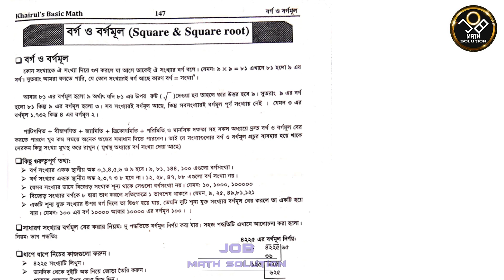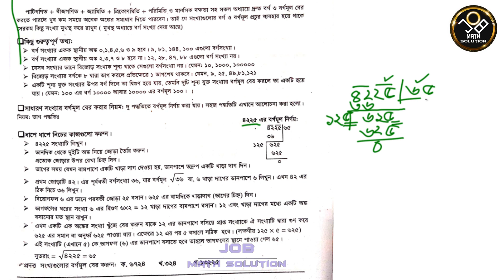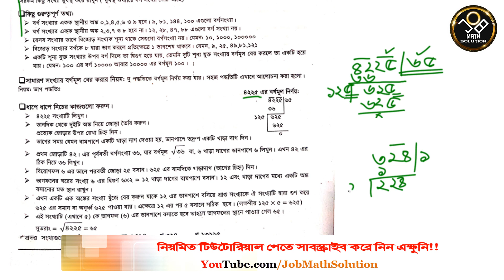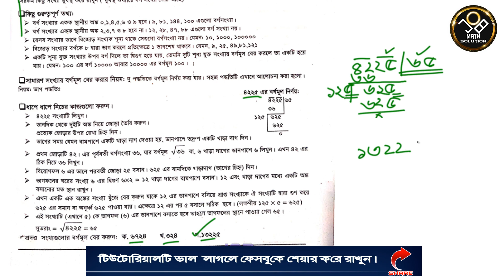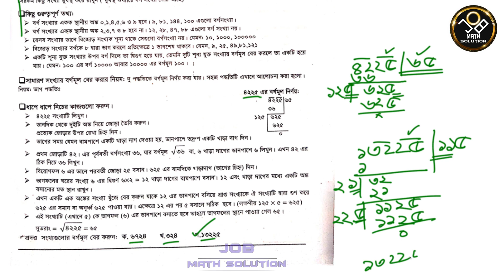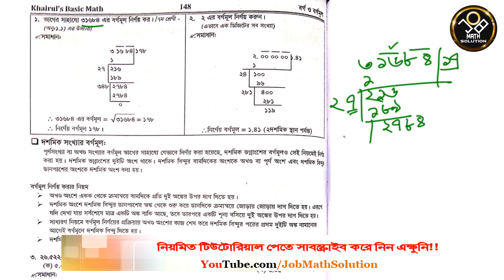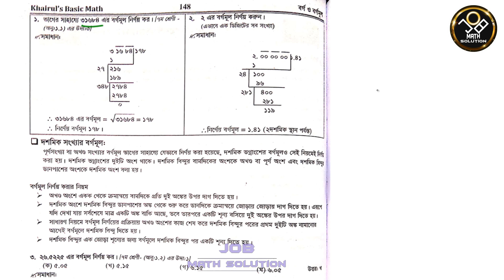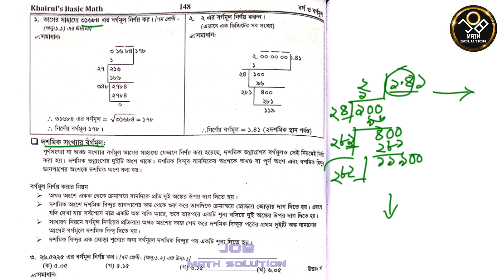31. হাতে কলমে বর্গমূল নির্ণয় | Bargomul | Basic Math- Ch.6- P.1 | Job Math Solution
ক্যালকুলেটর ছাড়া বর্গমূল নির্নয়ের সহজ পদ্ধতি।
খাইরুলস ব্যাসিক ম্যাথ চ্যাপটার ৬ পার্ট ১
এছাড়া আগের টপিক গুলো হলঃ
চ্যাপ্টার ১ (সংখ্যা):
চ্যাপ্টার ২- (ঐকিক নিয়ম)
চ্যাপ্টার ৩- (লসাগু ও গসাগু)
চ্যাপ্টার ৪- ভগ্নাংশ (Fraction)
চ্যাপ্টার ৫- দশমিক সংখ্যা ও দশমিক ভগ্নাংশ (Decimal Number and Fraction)-
ব্যাসিক ম্যাথ কোর্সের আজকের ভিডিওতে খাইরুল আলম স্যারের "Khairuls Basic Math" বই থেকে ৬ষ্ঠ চ্যাপ্টারের "পূর্ণ সংখ্যার বর্গমূল নির্ণয়" নিয়ে আলোচনা ও এই সম্পর্কিত বিভিন্ন অঙ্কের সমাধান দেখানো হয়েছে। ম্যাথ সম্পর্কিত যে কোন সমস্যায় জয়েন করুন Job Math Solution ফেসবুক গ্রুপেঃ